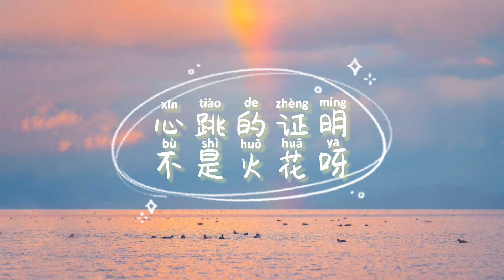不是花火呀 - 心跳的证明 Xian Tiao De Zheng Ming 心跳版（原唱：刘人语）歌词 『每一次 再一次 你慢慢的靠近告诉我 都是心跳的证明』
不是花火呀 - 心跳的证明 Xian Tiao De Zheng Ming 心跳版（原唱：刘人语）歌词

作词:余一霞/高敏伦 eMMa Kao/侯志坚/林冠吟
作曲:高敏伦 eMMa Kao/侯志坚
制作人:黄一@ROOM4A
出品:网易云音乐x云上工作室

我和你的距离
一眼无法看清
所有复杂情绪
莫名都因为你

我以为的差距
不过是背对而已
平行线交会的瞬间
是你才有的奇迹

每一次 再一次 你慢慢的靠近
告诉我 都是心跳的证明
那些回忆 很清晰
谁都不能否定
在我心中写满你的名

我以为的差距
不过是背对而已
两个世界的交界
转过身就跨越

I miss you I miss you 你慢慢的靠近
我承认 这是心跳的证明
这次换我 走向你
这不是恶作剧
你是我最难解的一道题

你是我唯一想要的决定
告诉我 这是命中的注定
我在这里 等着你
这不是恶作剧